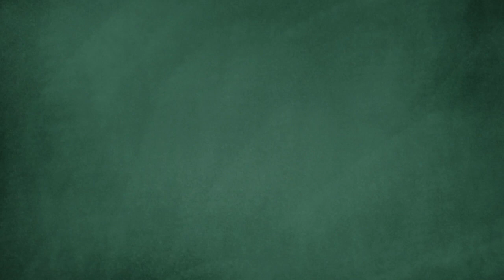Animacion ITES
Animacion echo para i3tv